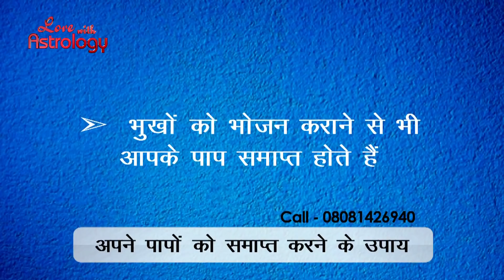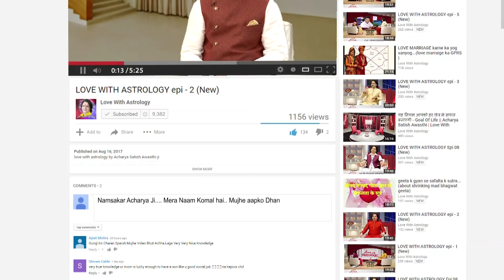अपने पापों को How to Cure Bad Karma -समाप्त करने के उपाय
आज समूचे विश्व में जहां आर्थिक और भौतिक विकास की परस्पर होड़ मची है। घर में ढेर सारा बैंक बैलेंस एवं तमाम तरह की गाड़िया और समाज में रुतबा और सम्मान चाहिए। इस भागमभाग में हम प्रेम और मधुरता को मानो भूल से गए हैं रोज़ आपसी झगड़े वैचारिक मतभेद और घर की अशांति से हर दूसरा घर जूझ रहा है जिस कारण किसी की बेटी-दामाद किसी के बेटे और बहु और किसी की निजी वैवाहिक जीवन में तनाव की स्थितियां बढ़ती ही जा रही है आपस के रिश्ते में मानो प्रेम खो सा गया है प्रेम के अभाव में ही ज्यादा झगड़़े हो रहे हैं। विवाद किसी 1 रिश्ते में नहीं है चाहे वो कोई भी रिश्ता हो, भाई-बहन दादा-दादी पति-पत्नी अथवा कोई भी रिश्ता हो। रिश्ते में पश्चिमी बयार (हवा) का ऐसा प्रभाव है कि बस सब स्वाद की चासनी में ही पक रहे है इस भीड़ की शोर में कोई है जो तुम्हे तुम्हारे रिश्तों को सँभालने का काम कर रहा है वो लव विथ एस्ट्रोलॉजी है तो आईये प्रेम की पाठशाला में एक नया पाठ पढ़ें। Shukla meaning white or in other words, good deeds, Krishna meaning black or in other words, bad deeds and Shukla-Krishna, meaning mixed deeds, which are both good and bad. If someone intentionally or accidentally kills a snake in order to save another person or animal even with selfless motive, he is said to have committed a Shukla-Krishna karma as though saving one life is a good deed, killing another is bad. Acharya Satish Awasthi will enlighten us upon how to cure bad karma.

|| About Guruji ||

Dr Acharya Satish Awasthi Ji ( Ph. D in Astrology ) is World’s No 1 Voice Reader, Specialist and well experienced Celebrity Astrologer in giving Astrological help in Love Problems from last 20 years and so far he has helped more than 20,00,000 people. His expert advice will solve all your " Before & After Marriage " problems in Love Life. We solve these problems with the help of Astrology, Horoscope and Hypnotism*. It is very easy to get your “ Love Back Forever “ without any tension of his Age, Social status, Religion and Caste. Problems related to Career, Business Guidance, Horoscope Analysis, Match Making, Foreign Travel and Finance are some other areas of his expertise. To know more about Acharya Satish Awasthiji visit our,

ex boyfriend
vashikaran specialist
vashikaran mantra
vashikaran totka